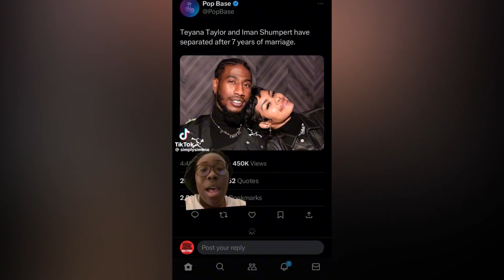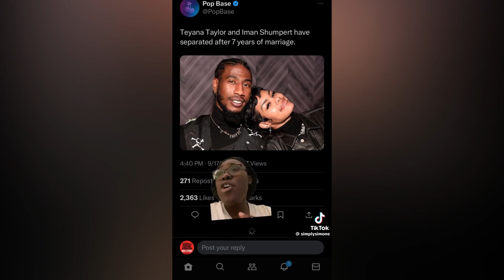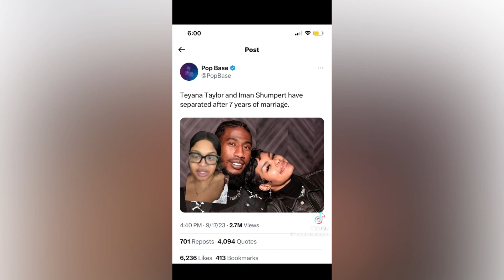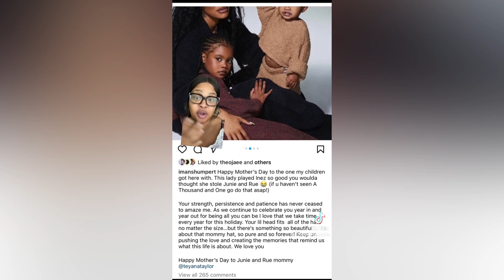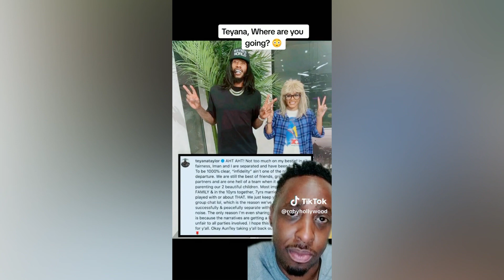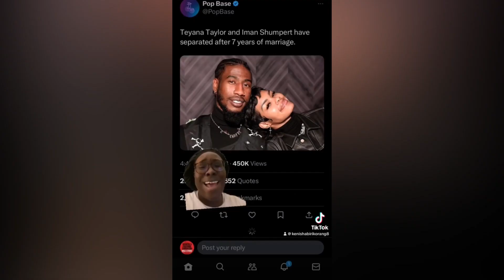Teyana Taylor Confirms Separation from Iman Shumpert After 7 Years of Marriage